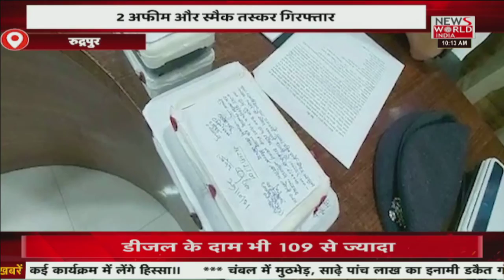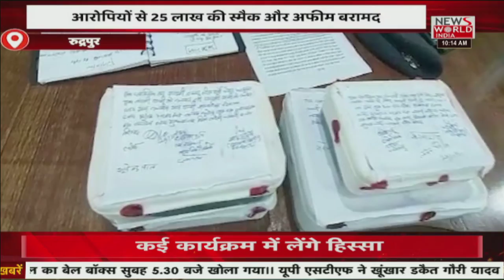News World India Live : देश विदेश की सभी बड़ी खबरें LIVE | Latest News | Hindi News | Breaking News